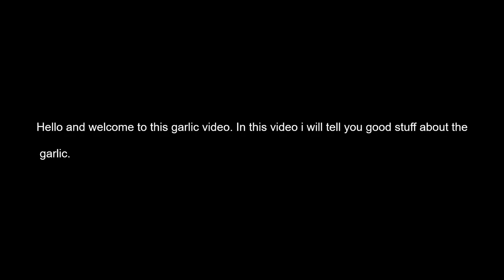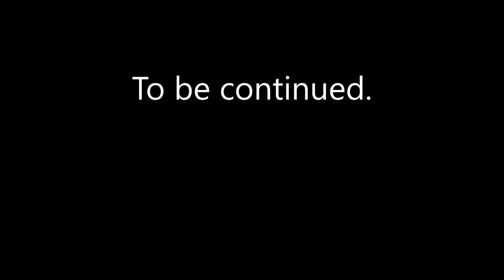Indian garlic farmer encounters Destroyer Beaver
A small video about an indian guy who plants garlic.